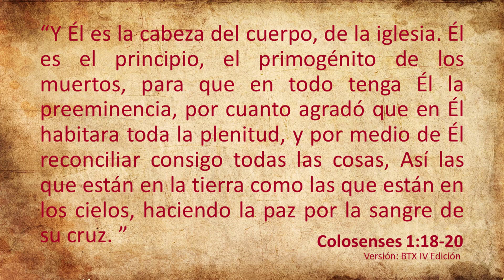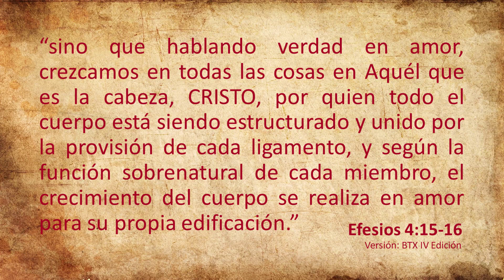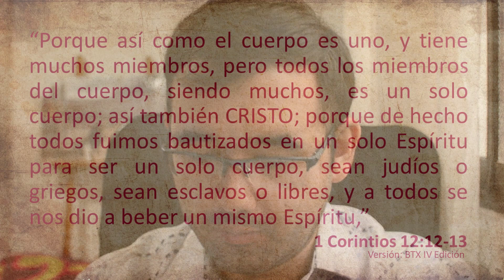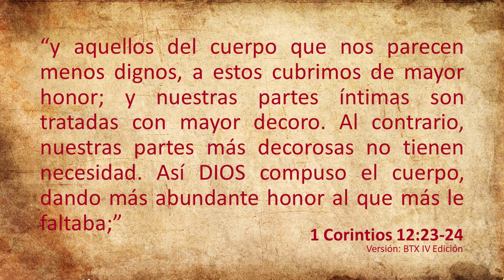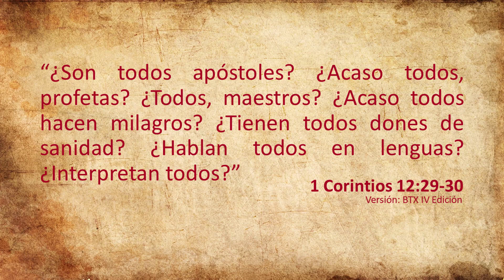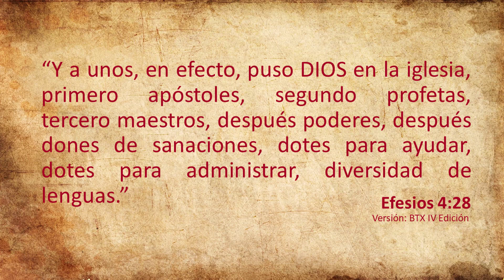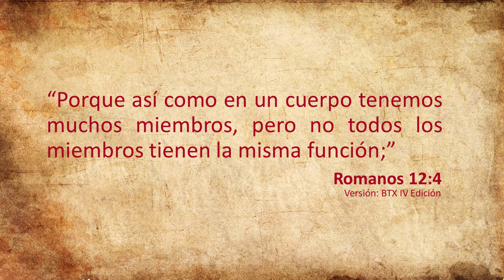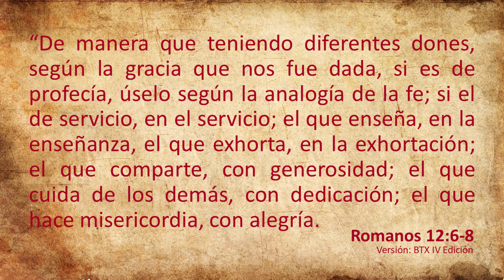PARTE 01 - LA VISIÓN ORGÁNICA DE LA IGLESIA (La Iglesia como el Cuerpo de Cristo)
Exposición presentada por: Historiador: Lucas Peláez.
Tema: En la visión orgánica de la iglesia; se expone un concepto teológico y bíblico de lo que se presenta como "el Cuerpo de Cristo", esta presentación se desarrolla en cinco vídeos.

Este vídeo fue emitido originalmente, en vivo por ZOOM.

📌📌 Te puedes inscribir en cualquiera de nuestros: Cursos, Seminarios o Conferencias, en el siguiente